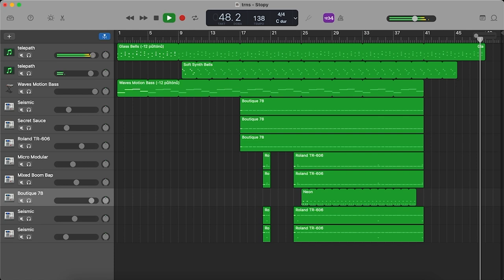Crystal Castles - Transgender (GarageBand cover)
meh, could be better